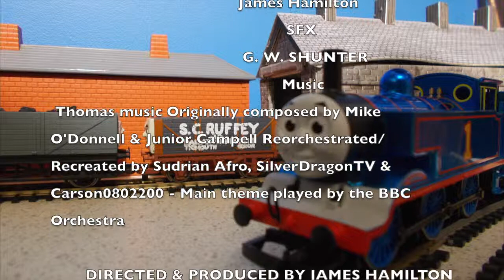James & the Top Hat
THOMAS AND FRIENDS IS OWNED BY HIT ENTERTAINMENT/MATTEL. THIS IS A NON PROFIT VIDEO